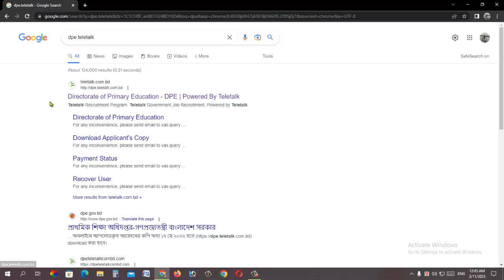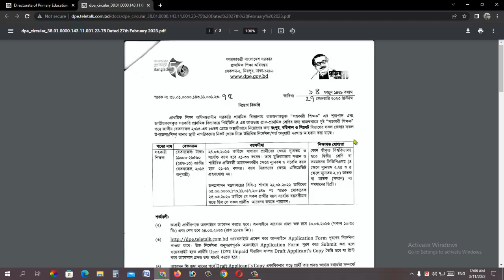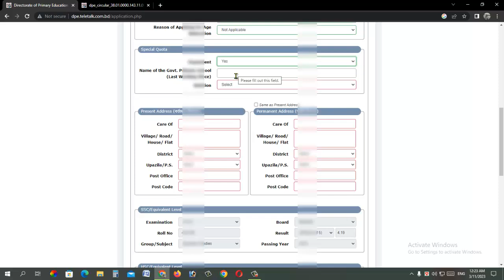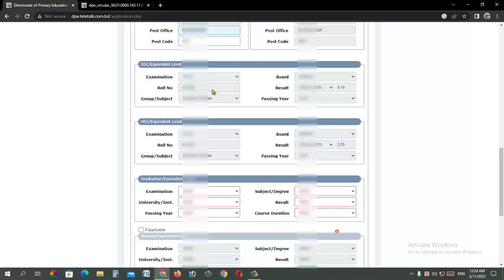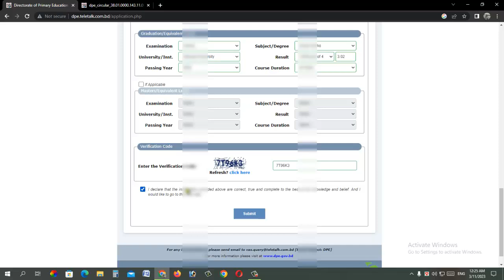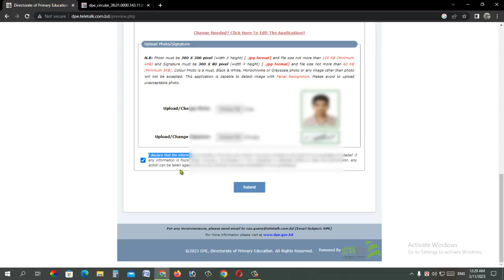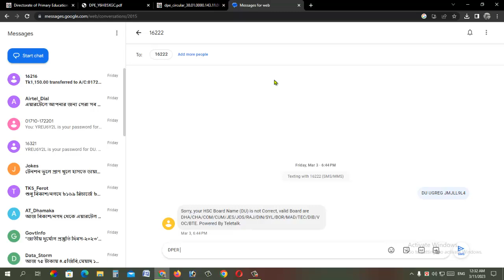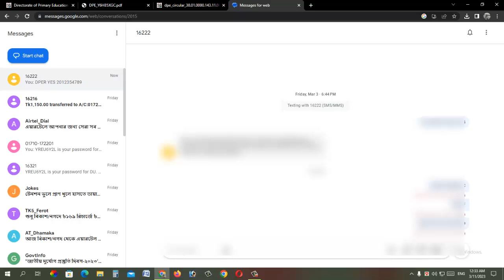DPE (Primary) Job Apply Process 2023 || সহকারী শিক্ষক পদে প্রাথমিক বিদ্যালয়ে চাকরির আবেদন পদ্ধতি